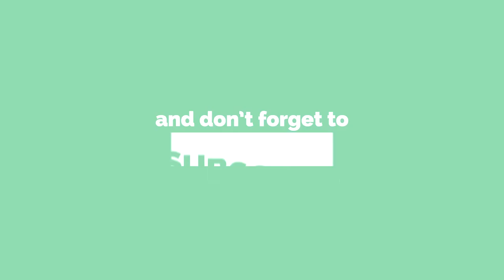Building Surfing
Location: Downtown
Winston-Salem, NC